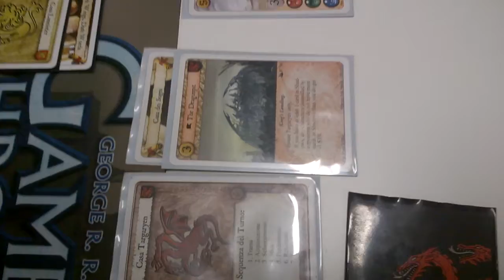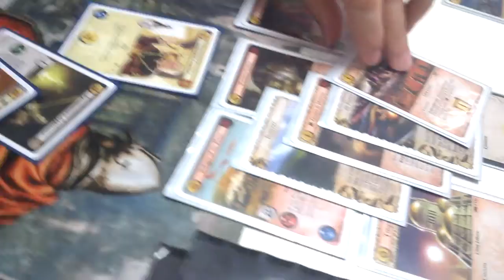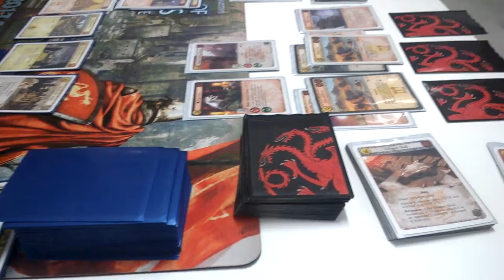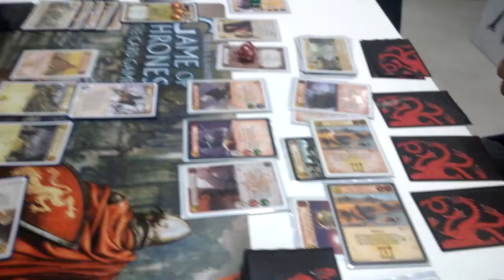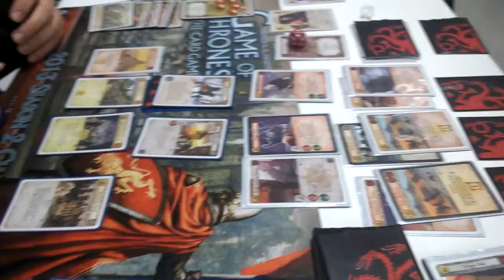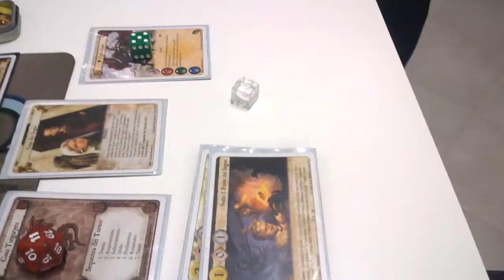Game of Thrones LCG Finale Kings of Winter Ravenna 2015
Finale tra Valentino Briatore con Targaryen House of Dreams Vs Michele Ravagli con Lannister Dark Wing Dark Words